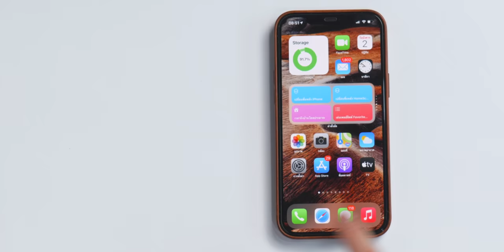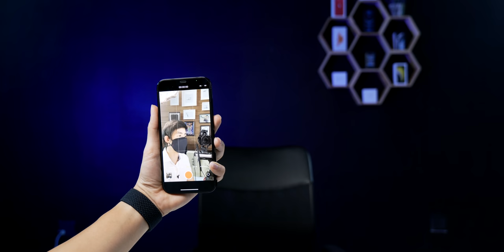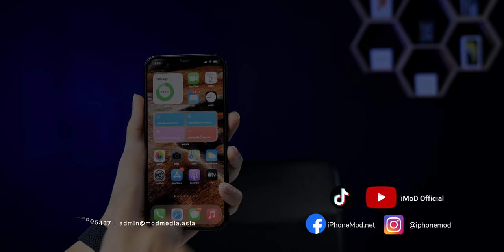[iMoD] ปลดล็อค iPhone Face ID ขณะใส่หน้ากากอนามัย ด้วย Apple Watch (iOS 14.5 beta)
Apple ปล่อย iOS 14.5 Beta ให้นักพัฒนาทดสอบ มาพร้อมฟีเจอร์ “Unlock with Apple Watch” ปลดล็อค iPhone ด้วย Apple Watch ได้ ใช้งานยังไง มาดูกัน

สิ่งที่ต้องทำ
- iPhone ต้องอัปเดต iOS 14.5 (ตอนนี้ยังอยู่ในเวอร์ชันทดสอบ)
- Apple Watch Series 3 และใหม่กว่า ต้องอัปเดต watchOS 7.4 (ตอนนี้ยังอยู่ในเวอร์ชันทดสอบ)
- Apple Watch ต้องสร้างรหัสผ่าน (Passcode)
- iPhone ต้องเปิด WiFi เอาไว้

🔴 คลิปเก่าที่เกี่ยวข้อง วิธีทำให้ iPhone ที่ใช้ Face ID ปลดล็อกผ่านหน้ากากอนามัยได้ - (Unlock Face ID while wearing Mask )

⁉️ Apple Watch รุ่นที่รองรับ watchOS 7.x